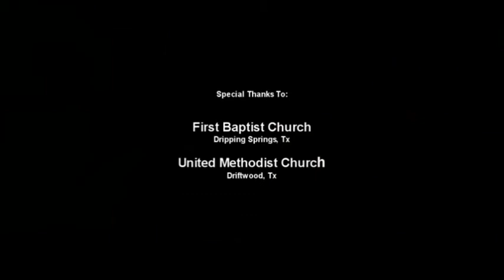"Never Be Alone" by Josh Caldwell (HQ)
"Never Be Alone" by Josh Caldwell
Video Production: ENTROPTIC
Skyler Meek [Director] [Producer] [VFX] [Editor] [Art] [Match Moving] [Camera Operator]
Lupe Nunez [Producer] [Editor] [VFX Supervisor] [Director of Photography]
Matt Biff Trevino [Key Grip] [Dolly Grip] [Camera Operator]

Actors:
Natori Blue: [Woman]
Kenny Wayne: [Man]

ENTROPTIC.com

Artist: Josh Caldwell
Song: Never Be Alone
Album: Letting Go

Guitar/Vocals: Josh Caldwell
Keyboard: Sean Carpenter
Drums: Kyle Ortiz